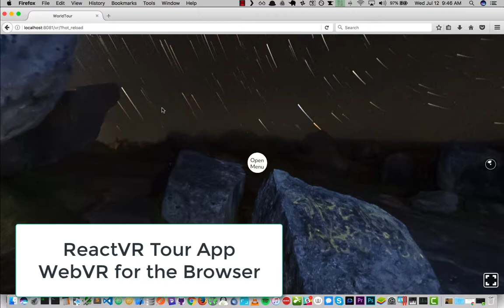Simple WebVR Tour with ReactVR